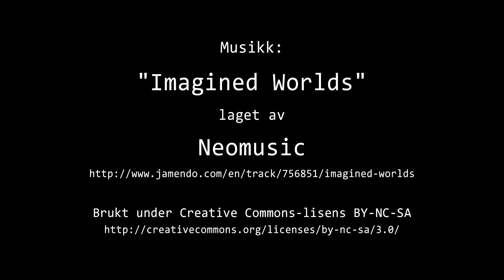Timelapse Cam 2 - Natt til 13. mai 2023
Været i Moss natt til lørdag 13. mai 2023.